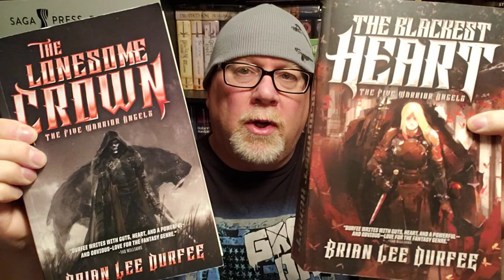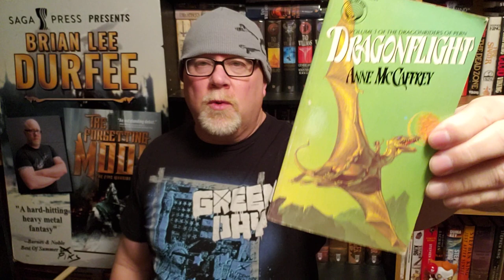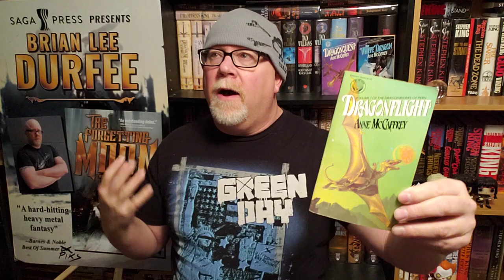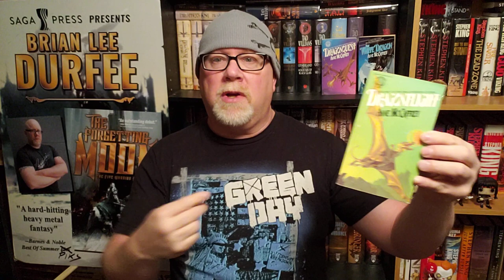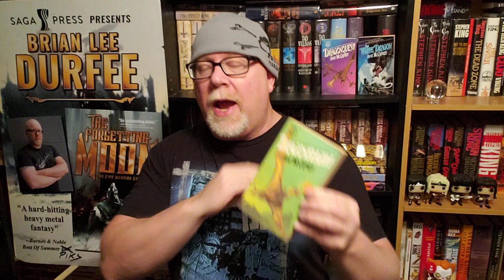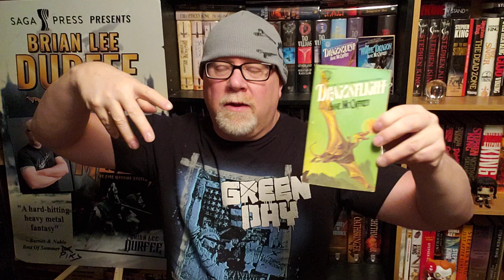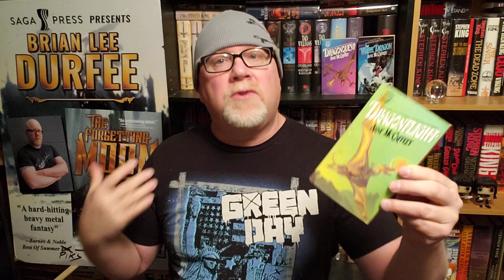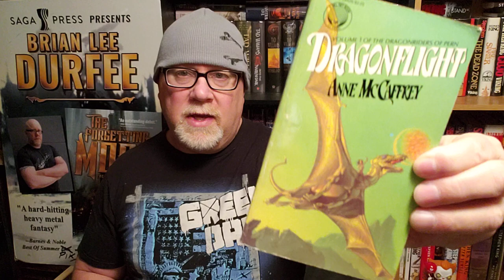DRAGONFLIGHT / Anne McCaffry / Book Review / Brian Lee Durfee (spoiler free) Dragonriders Of Pern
Wherein our hero Durfee reviews the classic fantasy novel Dragonflight by Anne McCaffry.